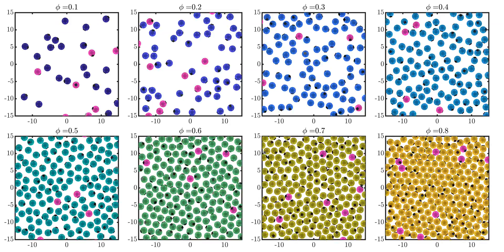Effect of Packing Density on Group Velocity of a Colloidal Monolayer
Movie showing the motion of a monolayer of microrollers viewed from above, driven by a constant torque and confined to lie in a plane just above a bottom wall.  Each panel shows the suspension at different packing density. Each panel is zoomed in from the actual size of the suspension to visually highlight the motion of individual particles, some of which have been highlighted in pink. Black cubes have been drawn on the particles to provide a visual reference for their orientation.